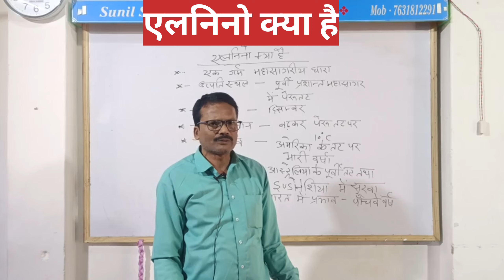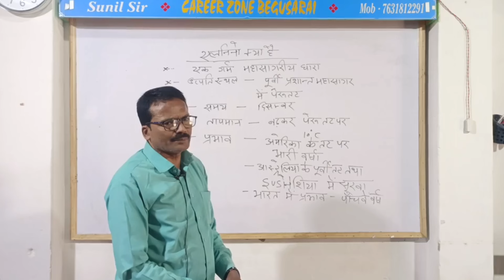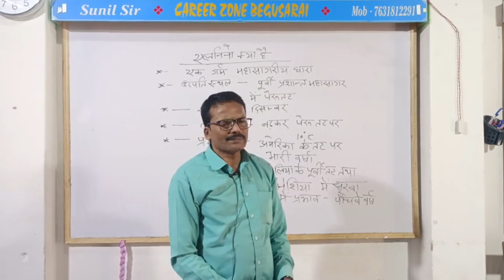एलनीनो क्या है?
careerzone​ sunilsir​ bpsc​